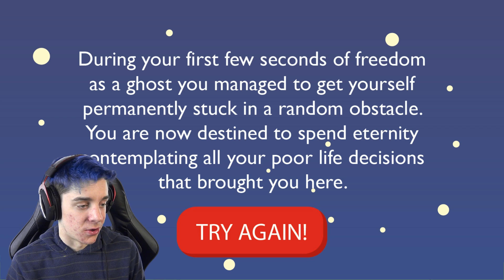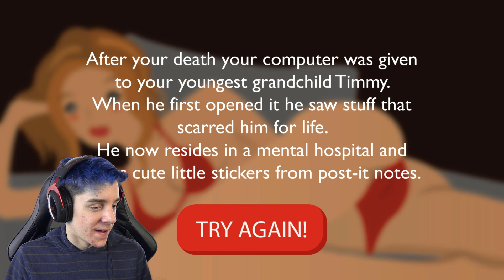I DIED?! | Afterlife: The Game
When death knocks at your door, the only thing you can do is try and make the best of it in The Afterlife!